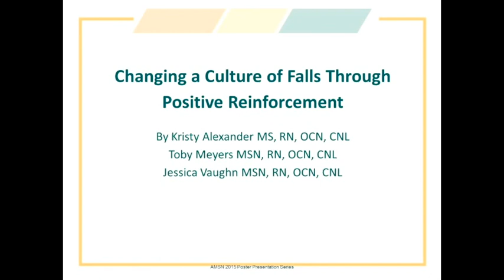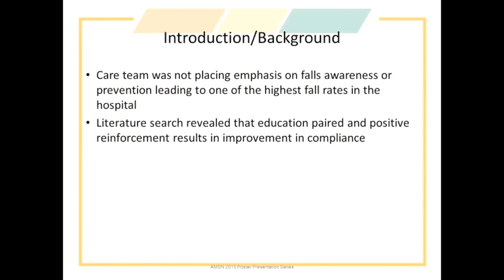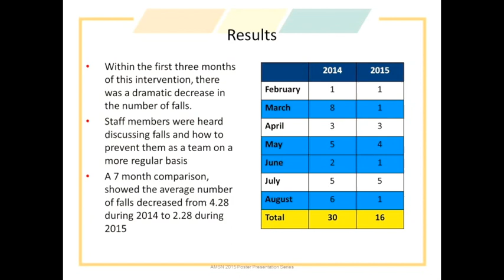Changing a Culture of Falls through Positive Reinforcement - 2015 Convention Poster Series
This series highlights the highest-ranked poster presentations from our 2015 Annual Convention, based on topic, creativity, and value to you as a med-surg nurse.